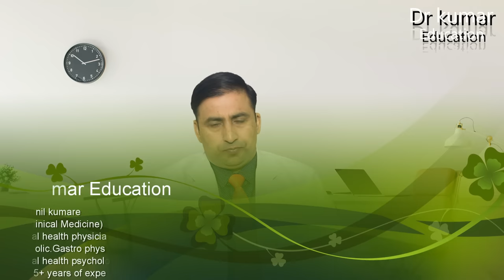वजन तेजी से कैसे बढ़ायें WEIGHT GAIN NATURALLY STRENGTH STAMINA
10 More Tips to Gain Weight
Combining a high calorie intake with heavy
strength training are the two most important
factors.
That being said, there are several other
strategies to gain weight even faster.
Here are 10 more tips to gain weight:
1. Don't drink water before meals. This can fill
your stomach and make it harder to get in
enough calories.
2. Eat more often. Squeeze in an additional
meal or snack whenever you can, such as
before bed.
3. Drink milk. Drinking whole milk to quench
thirst is a simple way to get in more high-
quality protein and calories.

3. Drink milk. Drinking whole milk to quench
4. Try weight gainer shakes. If you're really
struggling then you can try weight gainer
shakes. These are very high in protein,
carbs and calories.
5. Use bigger plates. Definitely use large
plates if you're trying to get in more
calories, as smaller plates cause people to
automatically eat less.
6. Add cream to your coffee. This is a simple
way to add in more calories.
7. Take creatine. The muscle building
supplement creatine monohydrate can help
you gain a few pounds in muscle weight.

7. Take creatine. The muscle building
8. Get quality sleep. Sleeping properly is very
important for muscle growth.
9. Eat your protein first and vegetables last. If
you have a mix of foods on your plate, eat
the calorie-dense and protein-rich foods
first. Eat the vegetables last.
10. Don't smoke. Smokers tend to weigh less
than non-smokers, and quitting smoking
often leads to weight gain.